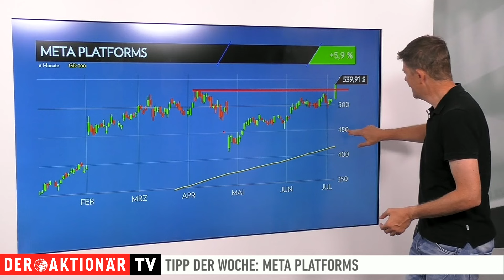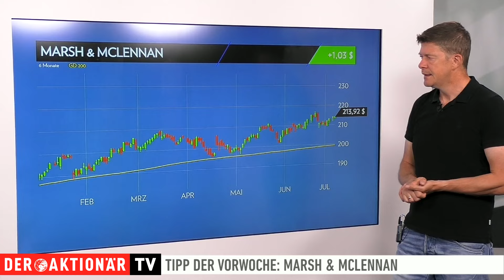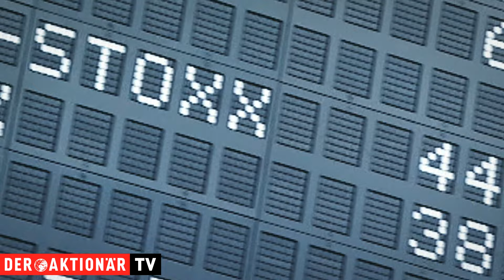Meta Platforms: Die Rallye geht weiter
Die Tech-Schwergewichte geben mal wieder den Takt an den Börsen vor. Am Freitag markierten gleich mehrere Aktien der ganz Großen neue Allzeithochs, darunter auch Meta. Damit hat das Papier das nächste Kaufsignal generiert.

Thomas Bergmann stellt Ihnen hier ein Produkt vor, mit dem Sie von der Entwicklung des besprochenen Wertes profitieren können.